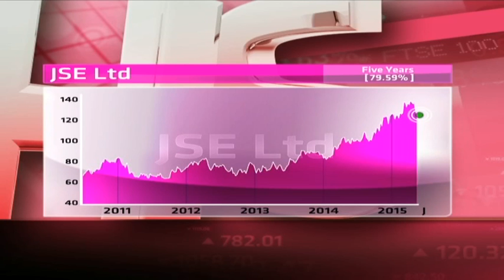Johannesburg Stock Exchange - Hot or Not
The Johannesburg Stock Exchange is Africa's largest exchange by far, with the largest market cap and deepest liquidity. It was established nearly 120 years ago, and listed on its own platform in 2006. The JSE Ltd has a market cap of R 10.5 billion.